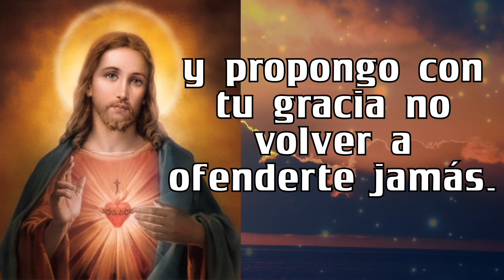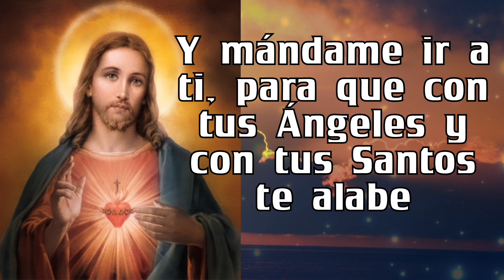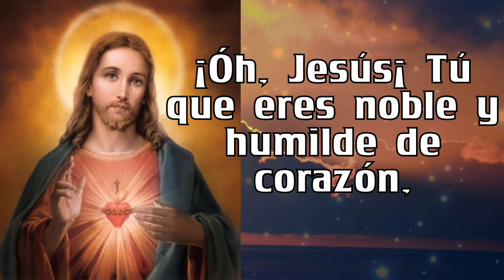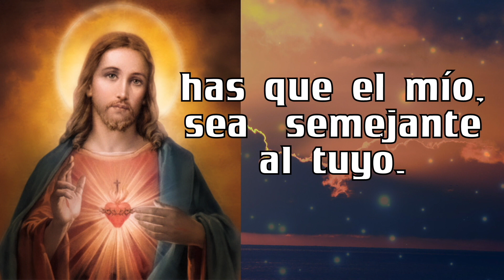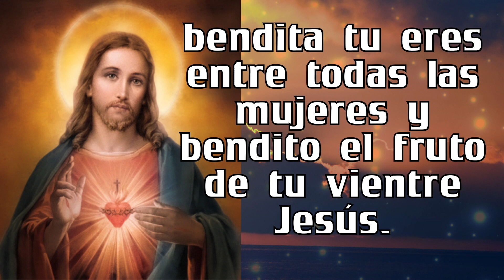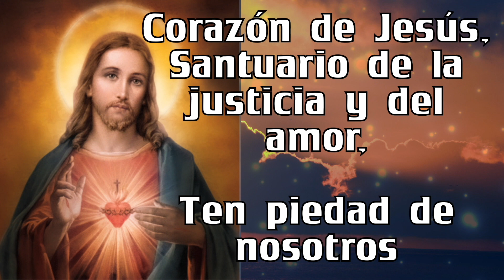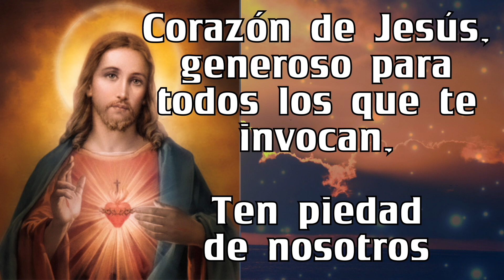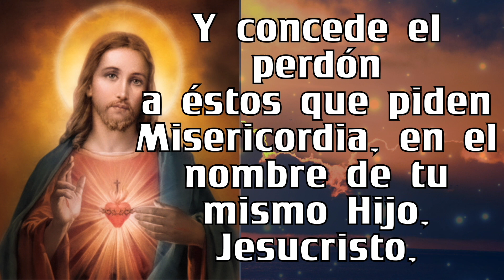Rosario al SAGRADO CORAZÓN DE JESÚS ❤️❤️ de hoy DOMINGO 🙏🏻🙏🏻 25 de FEBRERO 💐🌹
5 minutos de ORACIÓN Rosario al SAGRADO CORAZÓN DE JESÚS ❤️❤️ de hoy DOMINGO 🙏🏻🙏🏻 25 de FEBRERO 💐🌹

GRACIAS !
BENDICIONES !